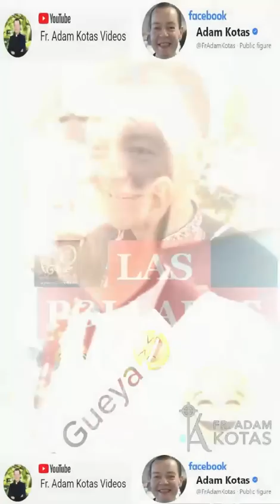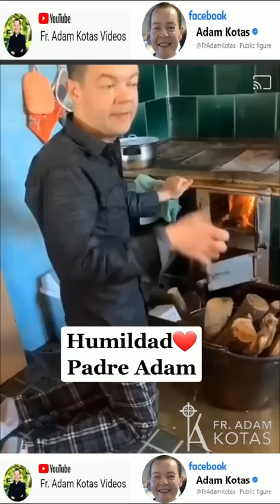Padre Adam Kotas 🔔 ¡Huev🥚s Días!😃¿Cómo Amanecieron Hoy?😉 ¿Cómo Las Cebollas?🧅Chistes y Reflexiones😃